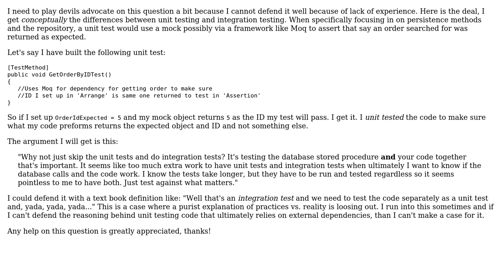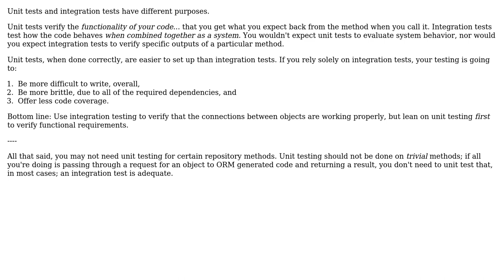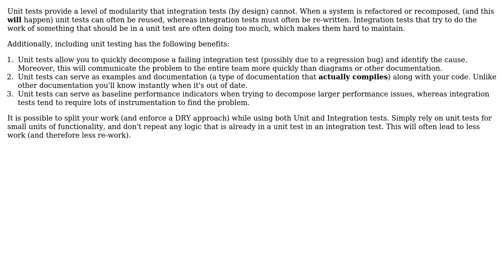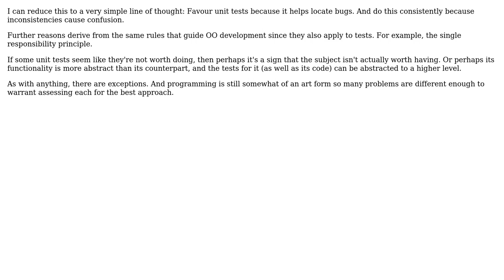Software Engineering: Why do I need unit tests for testing repository methods? (6 Solutions!!)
Software Engineering: Why do I need unit tests for testing repository methods?

With thanks & praise to God, and with thanks to the many people who have made this project possible! | Content (except music & images) licensed under CC BY-SA | Music | Images & others | With thanks to user Zachary Yates user waxwing user Scott Whitlock user Robert Harvey user Otpidus user CL22 user atconway and the Stack Exchange Network Trademarks are property of their respective owners. You are responsible for your own actions.